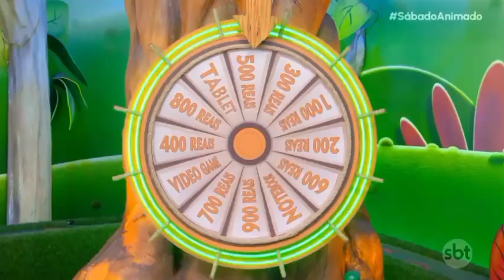Sábado Animado - Que horas são? - 28/09/2024